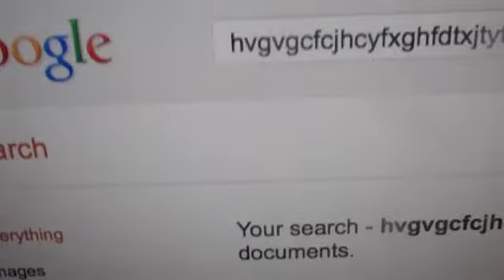Wednesday's Fill-in is Bored...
so sorry for such bad quality i had a busy week and i did not expect this